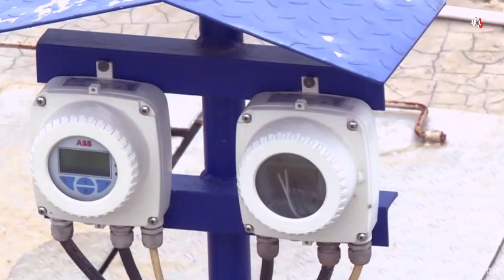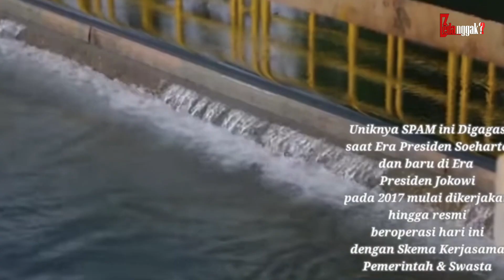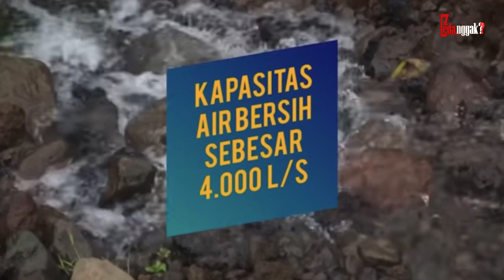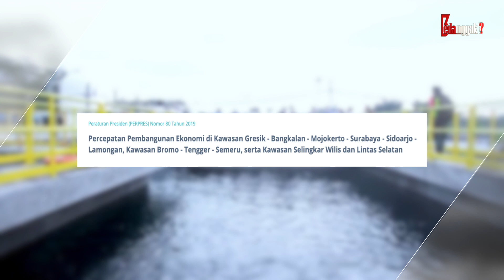Bagaimana Bisa Jokowi Sukses Selesaikan Proyek SPAM UMBULAN Yg Dilupakan 4 Presiden Sebelumnya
Masa jabatan Jokowi yang tidak lama lagi, berbagai proyek yang direncanakan akan diburu secepatnya, termasuk proyek dari presiden sebelum-sebelumnya. Bahkan ada salah satu proyek yang lama mandek, dapat terselesaikan di tangan pak Jokowi. Ini bukan cerita karangan sebagai pencitraan yah, tapi ini adalah fakta. Mau tau seperti apa proyek itu? Mari kita bongkar!